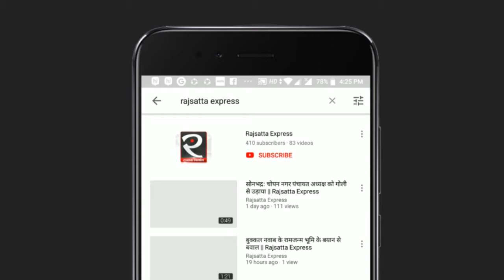ग्रेटर नोएडा से लापता हुआ कश्मीरी छात्र आतंकी संगठन में हुआ शामिल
एहतेशाम की सोशल मीडिया पर जो तस्वीरें वायरल हो रही है, उसमें से एक में वो एहतेशाम एसाल्ट राइफल और दूसरी तस्वीर में आईएसजेके के कलमा लिखे बैनर के साथ है. गौरतलब, है कि एहतेशाम खानयार श्रीनगर का रहने वाला है और 4 अक्टूबर को यूनिवर्सिटी परिसर और हॉस्टल में छात्रों के साथ उसकी मारपीट हुई, जिसमें वो जख्मी हुआ था